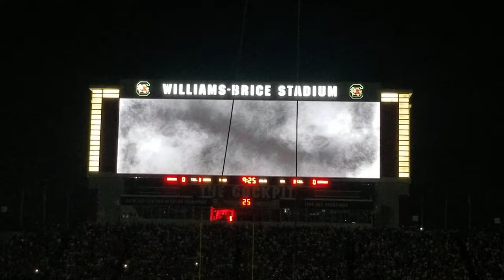Darude enters on the Cockaboose, then the Gamecocks take the field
Saturday November 18, 2023 Williams-Brice Stadium South Carolina Gamecocks Columbia Darude DJ Sandstorm Shane Beamer Spencer Rattler The Mighty Sound of the Southeast Cocky Cockaboose